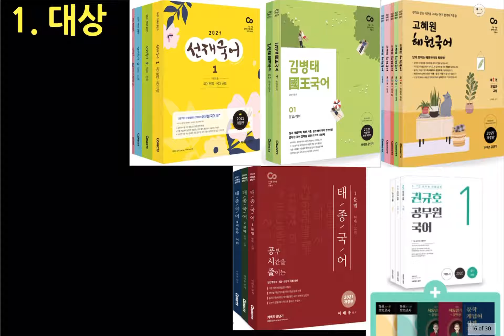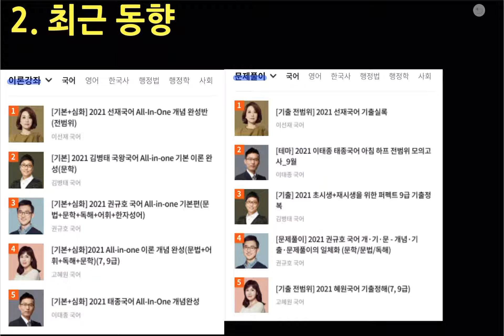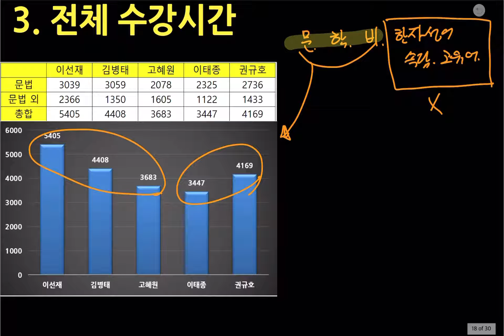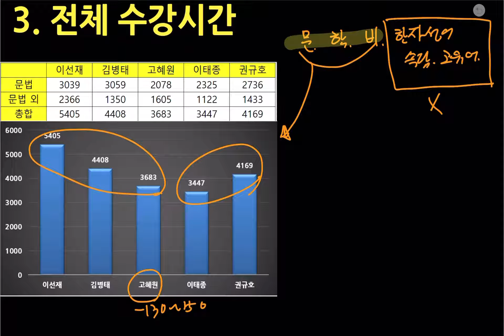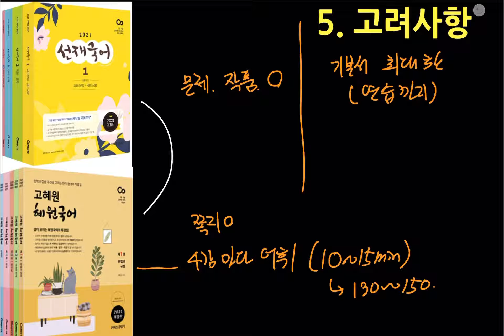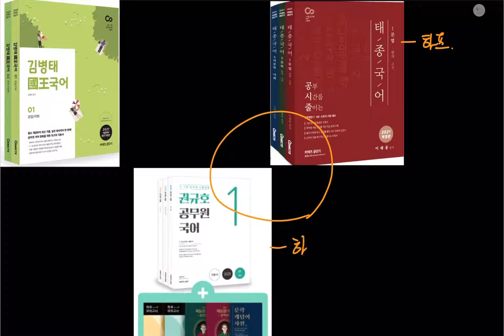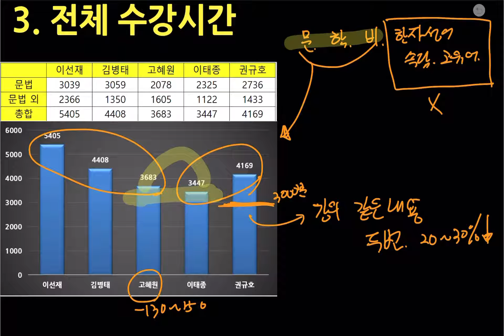공단기 프리패스 국어 강사 올인원 이론강의 수강시간(러닝타임) 분석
안녕하세요. 이렌공입니다.

지난번 공단기 영어 선생님에 이어
공단기국어강사 다섯 분의
올인원 이론강좌 수강시간도 비교해보았습니다.

이제 한국사만 남았네요 ㅎㅎ

1. 전체 러닝타임
2. 국어 올인원 선택 시 고려해야 할 사항
    - 기본서 강좌에서 최대한 해결하느냐
    - 별도의 문제풀이 커리큘럼을 이어가느냐
3. 선생님들 마다의 차이
     - 이선재, 고혜원: 문제풀이, 작품정리 비중 높음 / 고혜원 선생님은 쪽지시험까지
       고혜원 선생님은 쪽지시험이나 어휘파트 때문에 영상보다 수강시간이 최소 100~150분이상 더 짧음
     - 권규호, 이태종: 문법 / 문학 비문학은 접근법 중심으로 짧게
       권규호 선생님은 강의 중 반복하기 때문에 전체 수강시간의 2~30%를 줄여서 생각해야함
     - 김병태: 비문학 없음, 문학도 시조 중심, 표준어규정 등 암기사항은 기출에서 진행하신다고 함

관련하여 자세한 사항들은
블로그 통해서 확인하실 수 있습니다.

p.s. 현재 재가 갖고 있는 프리패스가
공단기프리패스 와 모두공프리패스이기에 앞으로 이 두 사이트에 대해서는
강의 확인하고 리뷰올리기가 좀더 편해질 것 같습니다.

각종 강의, 교재 리뷰는 블로그에서 추가로 확인할 수 있습니다 :)